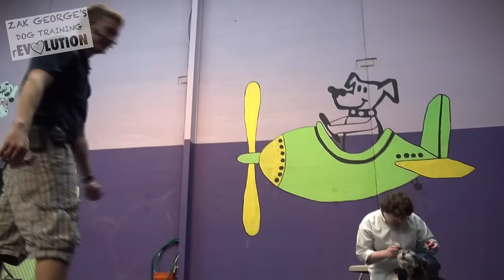How to TEACH ANY DOG NOT to BARK at Other DOGS and PEOPLE on a Walk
Help the Dog Training rEvolution do more and get better access to me to help you with your dog starting at $2 a month!

You want to be able to take your dog on a peaceful walk, but you know if you encounter another dog or person that your dog is going to go crazy and start barking! Embarrassing? Don't sweat it! This is normal for many dogs! BUT I'll show you how to teach them to behave acceptably in this situation! Hope it helps!